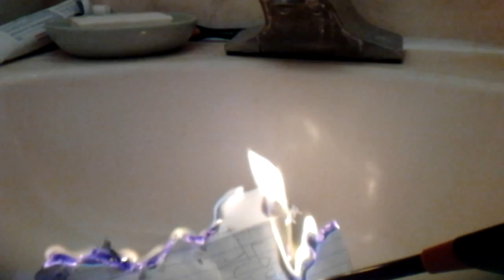Ultimate rejection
There is this girl in my school that likes me,time to appreciate her.